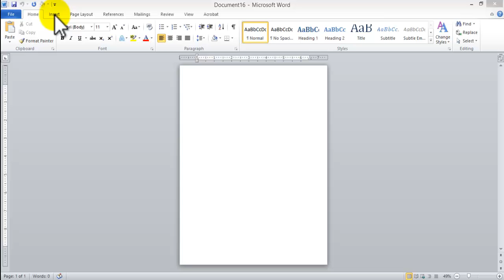how to create Letterhead using Microsoft Word. Inserting graphics